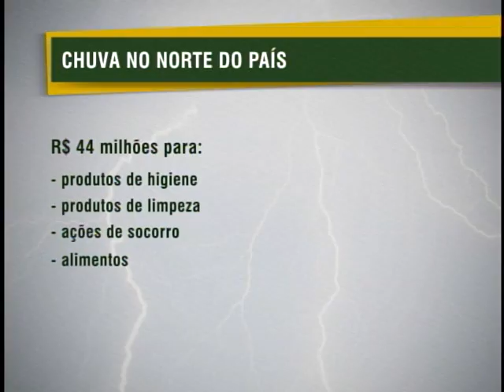Militares auxiliam população da região Norte afetada pelas chuvas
NBR NOTÍCIAS- 17.05.12: Militares da Aeronáutica e Marinha foram enviados para áreas afetadas pelas fortes chuvas na região Norte do Brasil. Eles trabalham no apoio e resgate de pessoas em áreas de risco. Famílias que tiveram prejuízos são cadastradas pela Forças Armadas e recebem distribuição de cestas básicas e medicamentos.